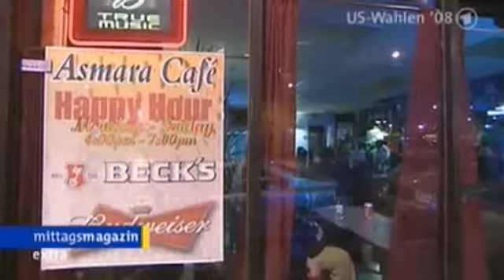Die Nacht, in der Obama triumphierte...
Live aus Washington 2008: Das ARD Mittagsmagazin zur Wahl des neuen US-Präsidenten!